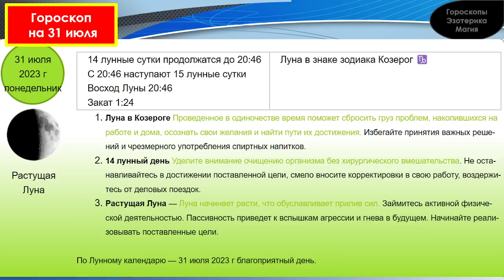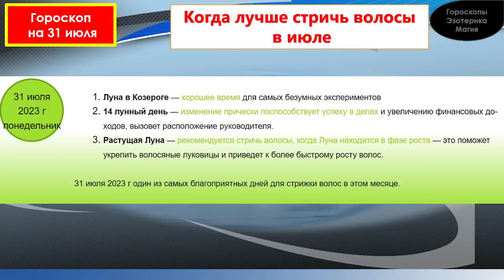Гороскоп на 31 июля 2023 года для каждого знака зодиака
Содержание
00:00 | Гороскоп на  31 июля  2023 для всех знаков зодиака
00:27 | Лунный календарь на 31 июля  2023 года
01:34 | Общий гороскоп на  31 июля  2023 года
02:21 | Овен
03:21 | Телец
04:12 | Близнецы
05:02 | Рак
05:55 | Лев
06:43 | Дева
07:34 | Весы
08:25 | Скорпион
09:18 | Стрелец
10:11 | Козерог
11:03 | Водолей
11:56 | Рыбы